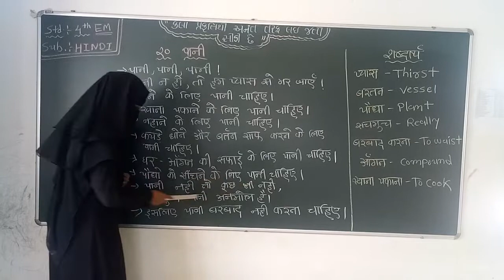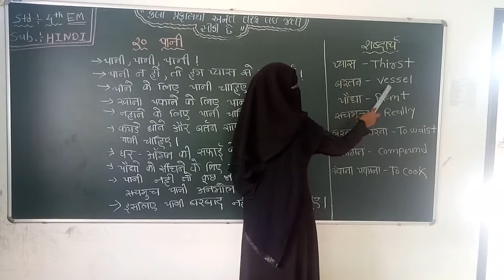EM STD 4th HINDI CH 20